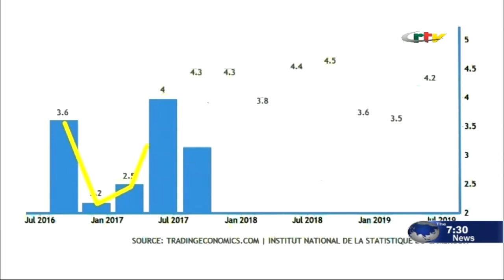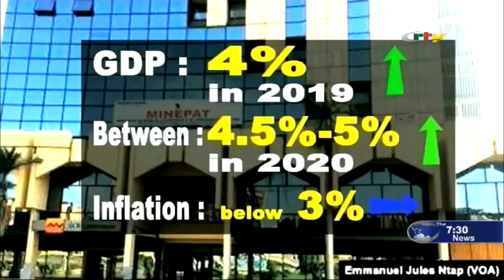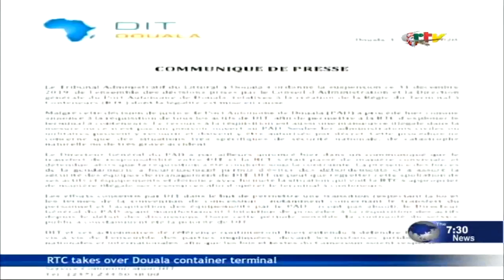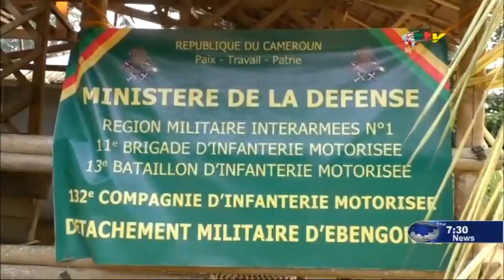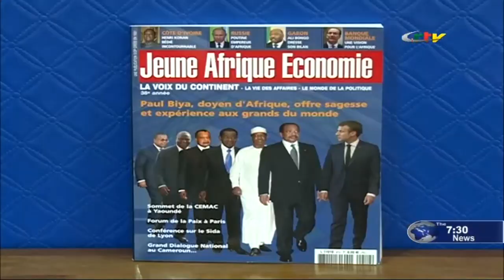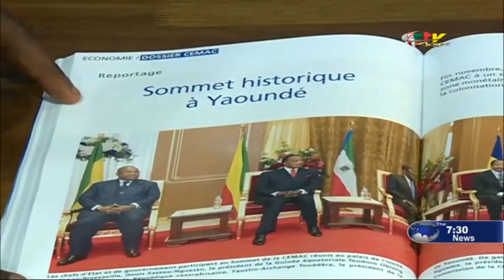CRTV - THE 07:30 PM NEWS - (PAD TAKES OVER BONABERI TERMINAL CONTAINER) - Thursday 02nd January 2020